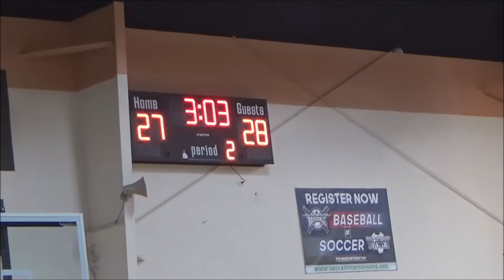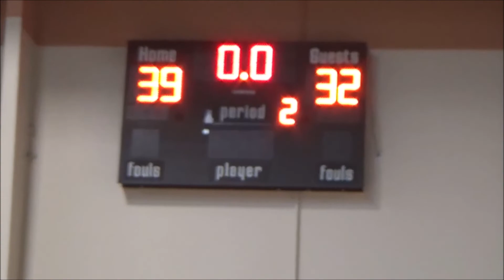GM1 Urban Heroes 2030 vs Max Levels Elite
Urban Heroes 2030
Tournament Basketball  2022
Coach(es): Dylan James | Mickey Jones

Tourney Machine presents Big E’s Showtyme Classic
Urban Heroes 2030 vs Max Levels Elite (39-32)
Game Video Saturday, Jun 18, 2022

2524 W Ledbetter Dr Dallas, TX, 75237

Song: Basa Basa Beat - Nana Kwabena
You’re free to use this audio track in any of your videos,
including videos that you monetize. No attribution is required